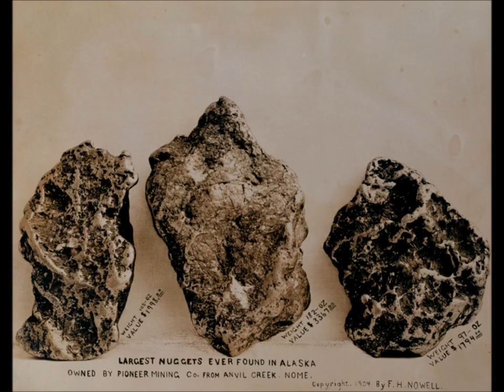Placer Gold Mined during Nome, Alaska Gold Rush MILLIONS $$$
When rich gold deposits were found in the beach sands along the Bering Sea, thousands of hopeful prospectors traveled to Nome, Alaska in search of riches.

The conditions were harsh in Nome, with a very short mining season, but the amount of gold recovered during the first few years was enormous!